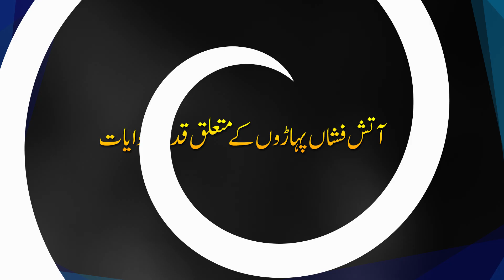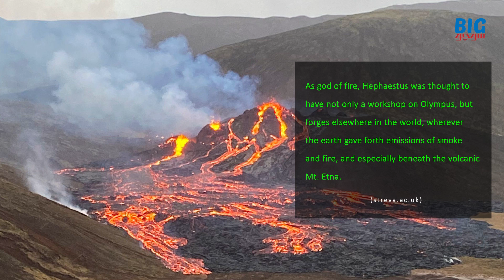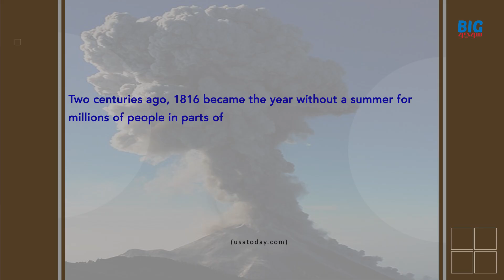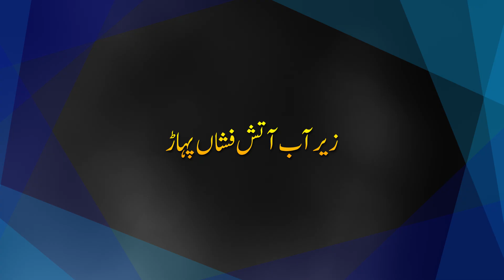Why and How do Volcanoes Erupt? | Faisal Warraich